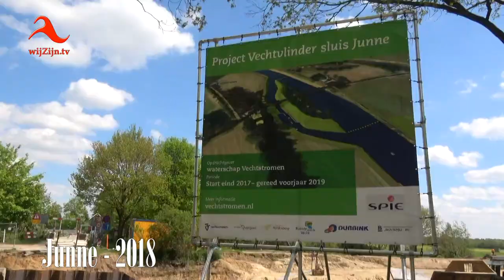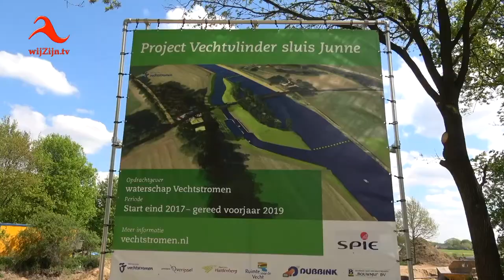Ommen: Aanleg sluis 'Vechtvlinder' bij Junne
Zowel deze sluis als de sluis bij Mariënberg werken op een bijzondere manier. Het ontwerp wijkt compleet af van de traditionele ontwerpen. Het nieuwe ontwerp heeft bijzondere kleppen om de sluisvullingen te regelen; de zogenaamde klep-sluizen. Een veilige methode, zodat het door iedereen bediend kan worden en de afvoerveiligheid van de Vecht gewaarborgd is.
Inmiddels hebben beide klep-sluizen een naam gekregen: Vechtvlinder.
De naam is bedacht door Robert Eekers, adviseur watersysteem van het Waterschap Vechtstromen. “De Vecht verwijst naar één van de hoofdaders in ons gebied en vlinder duidt het type klep in het innovatieve ontwerp van de sluis aan.”
Met de aanleg van de twee laatste sluizen in de Vecht bij Junne en Mariënberg is de Vecht straks bevaarbaar van Ommen tot aan de Duitse grens.